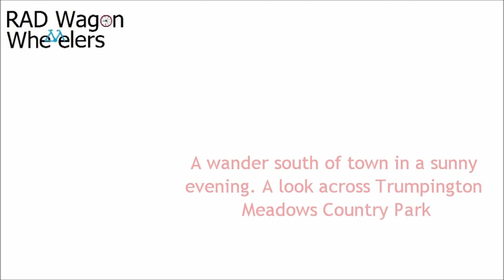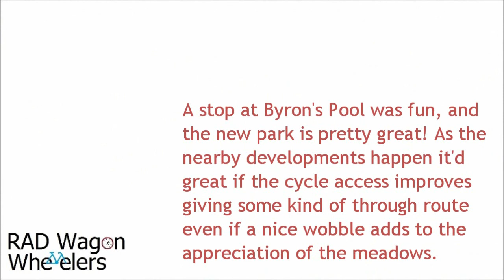CamRideHome May 2018 Trumpington Meadows